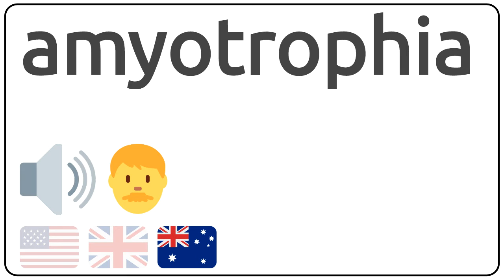How to pronounce amyotrophia in english?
How to pronunce amyotrophia in english
How to pronunce amyotrophia in american accent 🇺🇸?
How to pronunce amyotrophia in british accent 🇬🇧?
How to pronunce amyotrophia in australian accent 🇦🇺?

Como se dice amyotrophia en ingles?
Como se pronuncia amyotrophia en ingles?